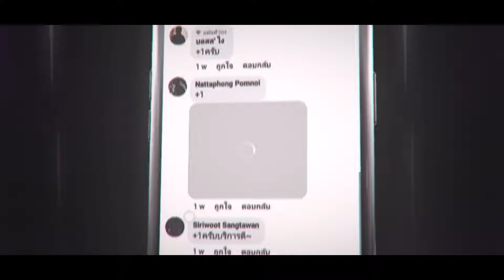RoV : วาสนาฮัทตั้นโดนโยนเกม 2วันติดกัน !! - Hutton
📣มีอะไรให้ปรับปรุงสามารถติได้ครับ คุยกันด้วยเหตุผล :) รับชมคลิปกันได้เลยครับ